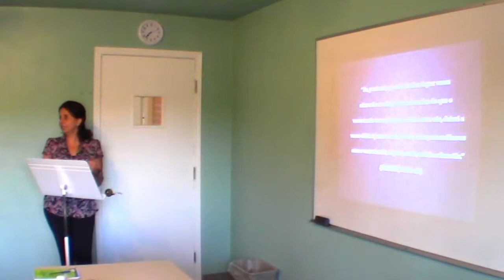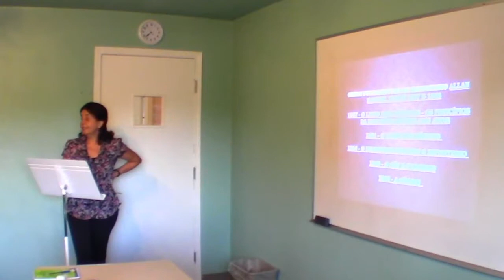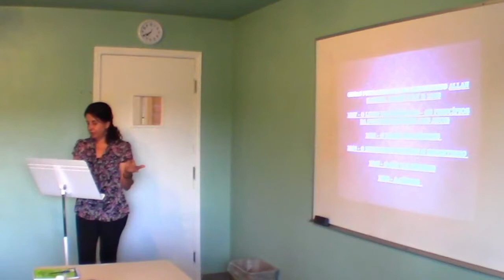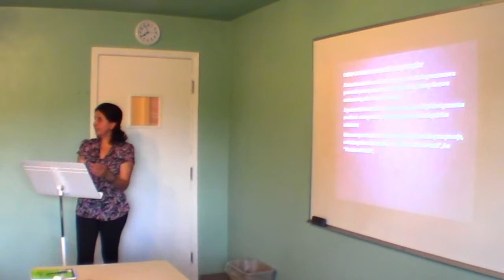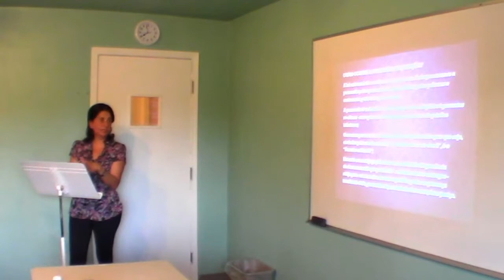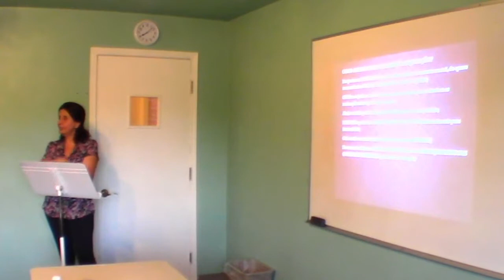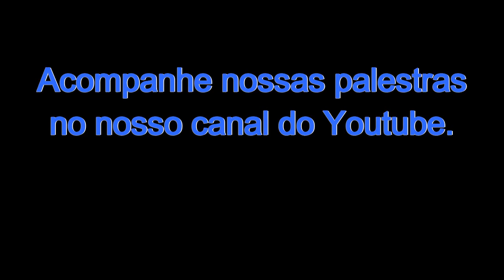Subjugação - Bete Lima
Palestra sobre o processo de subjugação espiritual - um dos tipos de obsessão ensinados por Kardec no Livro dos Espíritos